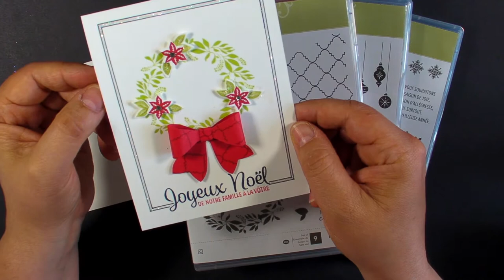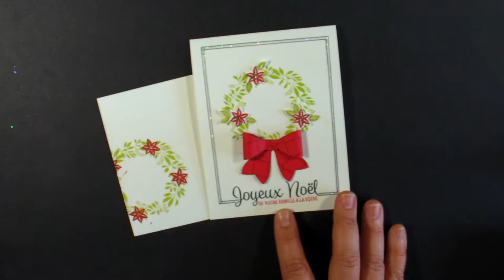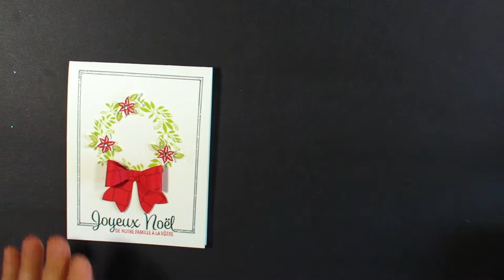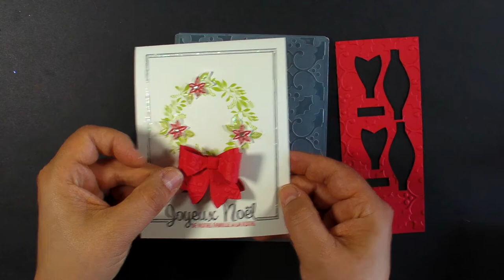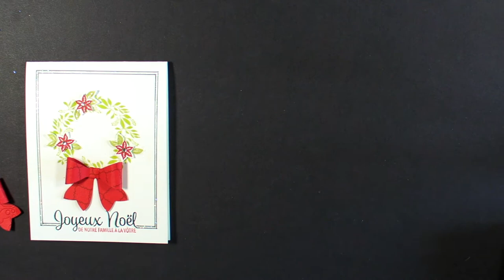5 façons de réaliser des boucles originales Stampin' Up!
Apprenez comment réaliser 5 boucles différentes et originales avec la perforatrice Noeud de Stampin' Up!.